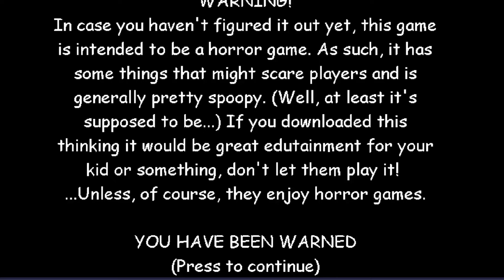Baldi's Basics Birthday Bash Android vs PC Graphics Comparison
OS: Windows 10 pro
GPU: NVIDIA Geforce RTX 2060 6GB
CPU: Intel® Core™ i9-8950HK Processor
Display: 1920x1080
Capture Card: AVerMedia - Live Gamer Portable 2 Plus